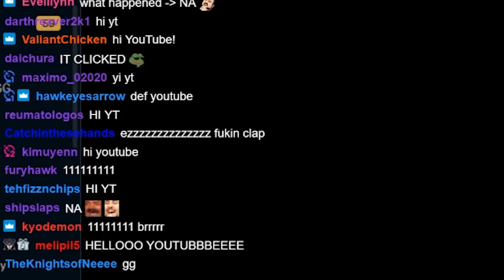TSM Keane | WHEN CRAZY BECOMES NORMAL IN A LOBBY | TFT| RANK #7 OCE| P. 11.5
What to do when your opening items are double tear, Keane considers all his options, the first being Veigar, the second, just some form of Mages. Just when he thinks he is highrolling, the lobby says otherwise. There are crazy things one can do with double spat. For instance, it lands Keane on a 7 mage, 6 elder with some extra "stuff". Enjoy!

0:00​ STAGE 1
0:58 STAGE 2
3:56 STAGE 3
7:14​ STAGE 4
11:25 STAGE 5
16:26 STAGE 6
20:03 ENDING